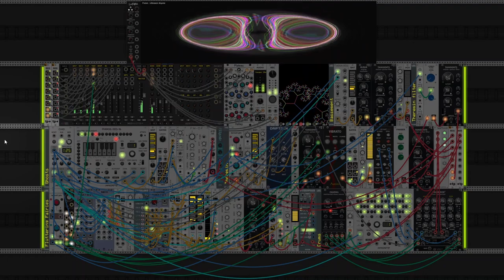Mort à jamais ? Qui peut le dire ?